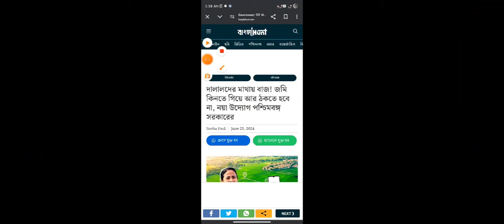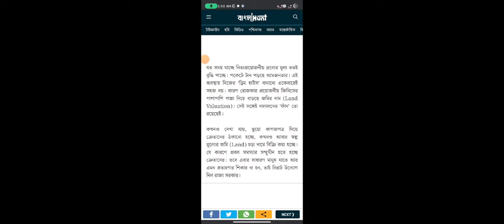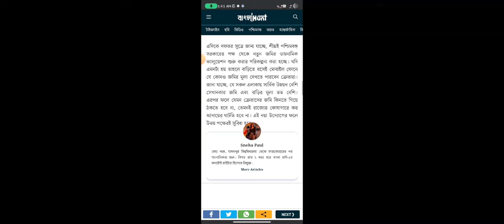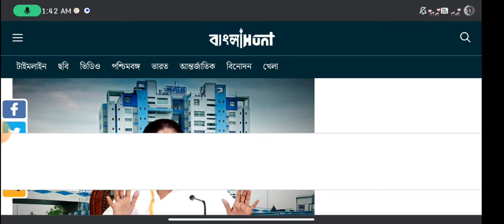🙏ICDS আশা কর্মীদের নিজস্ব জমি থাকলে এখনই জেনেনিন এই নতুন নিয়ম 😱icds